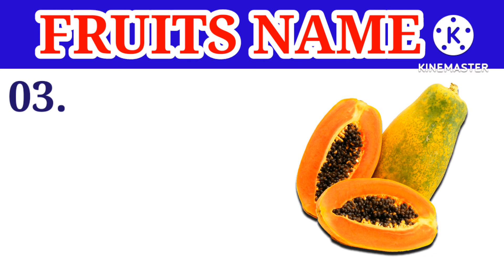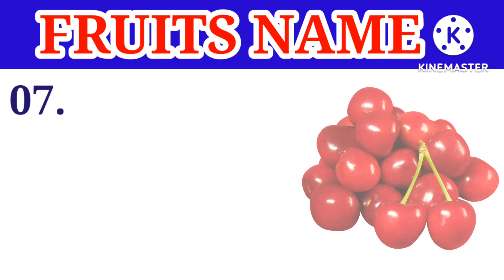Fruits Name | Learn Fruits Name In English | Name Of Fruits Basic English Learning | Fruit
Fruits Name.
Learn Fruits Name In English.
Name Of Fruits Basic English Learning.
Fruits.
Fruit.
Fruits Vocabulary.
Fruit Vocabulary.
Fruits Name Recently Uploaded.
List Of Fruits.
List Of Fruit.
Fruits List.
Fruits Name For Nursery.
10 Fruits Name.
10 Fruit Names.
फल  |
फलों के नाम हिन्दी एवं अंग्रेजी भाषा में |
फलो के नाम हिन्दी भाषा में |
फलो के नाम अंग्रेजी भाषा में फलो |
fruits name in hindi and english with pictures pdf download